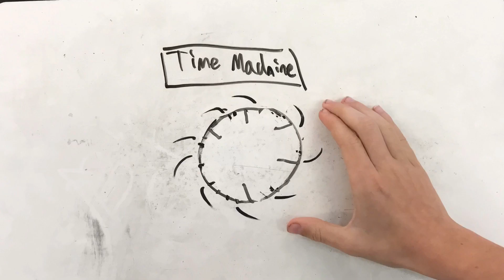Ramey+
OC Animation Mr. Pavlovich Oak Crest Middle School Cartooning Whiteboard Animations FAll 2023